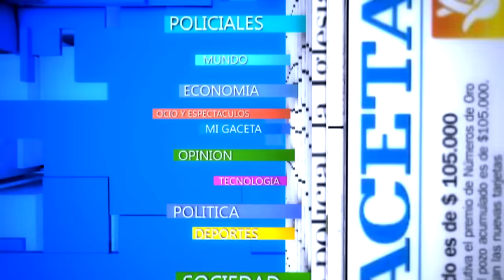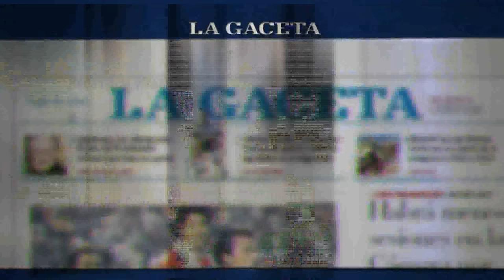¿Por qué compartimos el mate?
Valeria Trepaga se dedica a la cata de la yerba mate y dictó en Salta un taller en el que derribó mitos y dio claves sobre cómo cebar mejor.